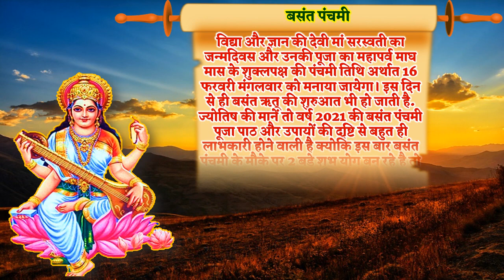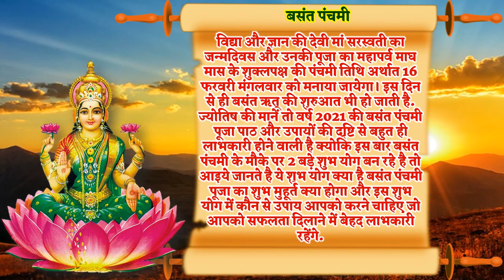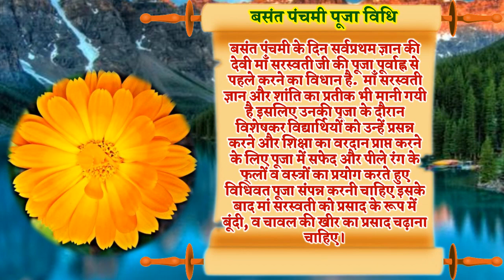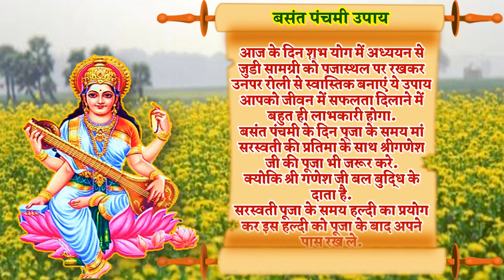Basant Panchami 2021 | Basant Panchami Date Time 2021 | बसंत पंचमी 2 बड़े संयोग जरूर करे ये उपाय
बसंत पंचमी 2 बड़े संयोग 2021 बसंत पंचमी 2021 सरस्वती पूजा 2021 कब है बसंत पंचमी 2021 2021 में बसंत पंचमी कब है बसंत पंचमी पर्व कब है सरस्वती पूजा 2021 सरस्वती पूजा कब है 2021 सरस्वती पूजा विधि सरस्वती पूजा बसंत पंचमी विधि बसंत पंचमी कब है 2021 बसंत पंचमी इन हिंदी 2021 बसंत पंचमी कब है 2021 बसंत पंचमी किस तारीख को है 2021 बसंत पंचमी कैसे मनाई जाती है बसंत पंचमी 2021 बसंत पंचमी कौन से माह में आती है बसंत पंचमी पूजा का शुभ मुहूर्त 2021 बसंत पंचमी पूजन सामग्री बसंत पंचमी भोग मंत्र आरती बसंत पंचमी उपाय